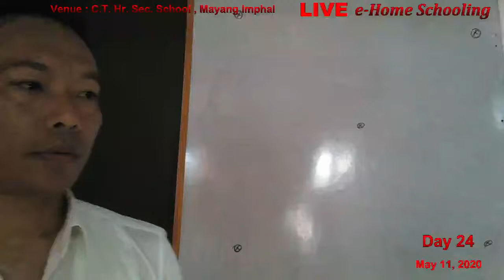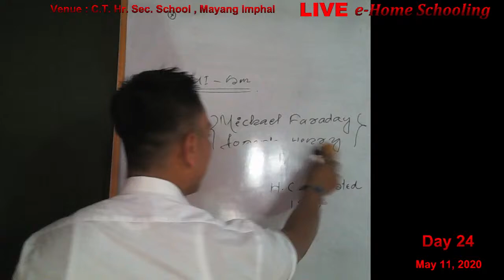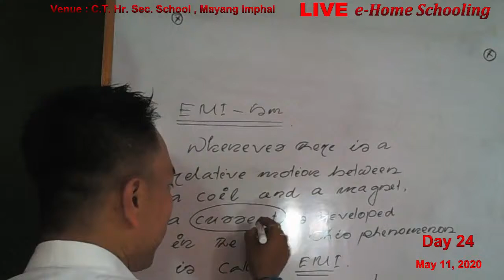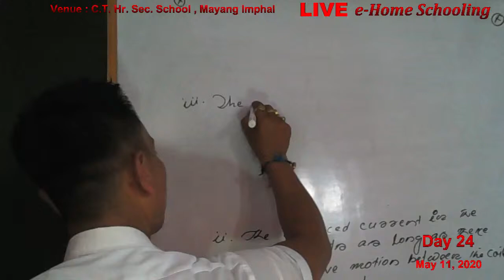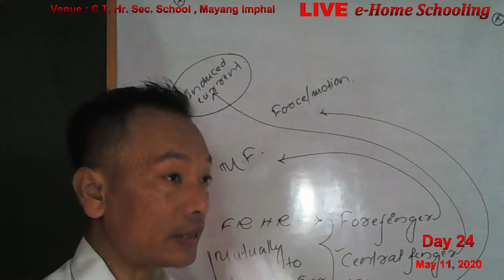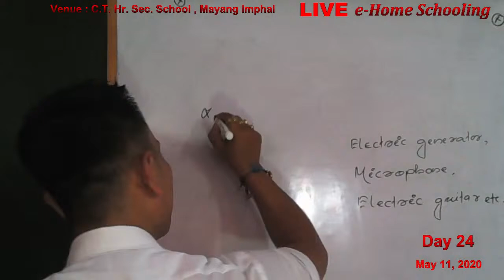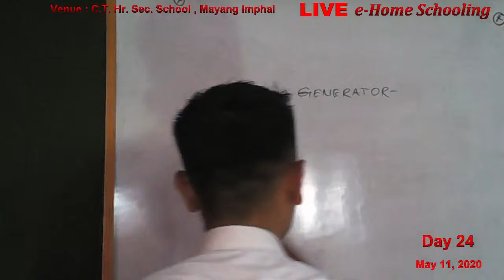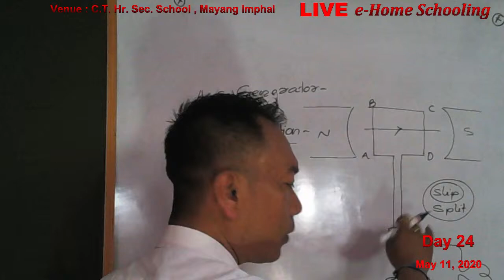Radio Loktak Live _eHome Schooling_11 May 2020